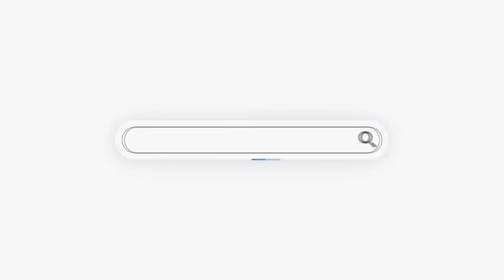Gyirmót FC Győr - Credobus Mosonmagyaróvár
Nem tudott meglepetést okozni a Credobus Mosonmagyaróvár a tavaly még az NB I-ben szereplő Gyirmót ellen.